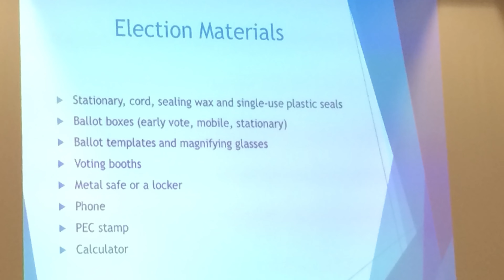Lise Thorsen | FSB jubilæumsvideo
I anledning af FSB's 25 års jubilæum, har vi fået nogle videoer fra udsendte gennem FSB. Hør her om Lise Thorsen, som arbejder som valgobservatør og som både har været udsendt i Hviderusland og Armenien.